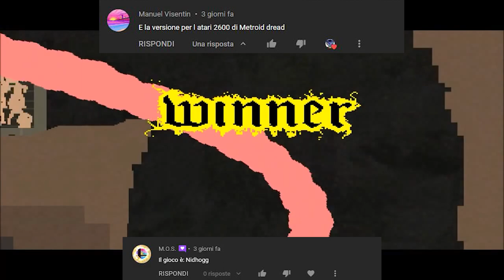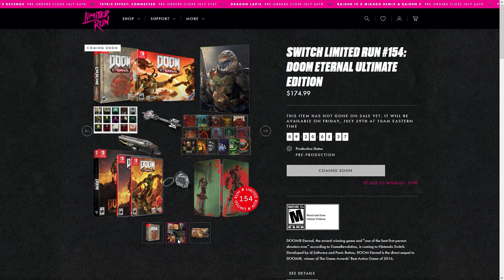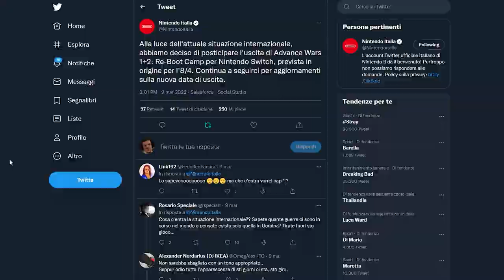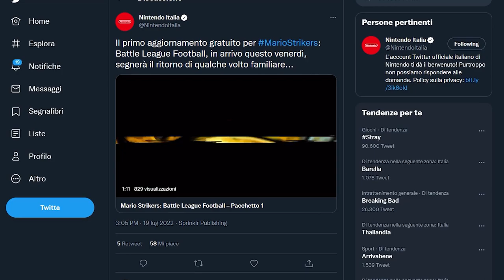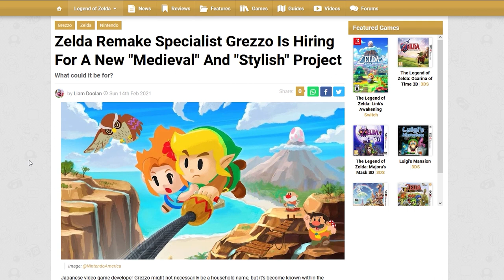NINTENDO FINALMENTE L'HA FATTO | UN GRANDE CLASSICO GBA STA PER TORNARE ? | IL CAOS FFVII REMAKE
Nintendo ha finalmente svelato il primo DLC gratuito per Mario Strikers Battle League Football. Oltre a Daisy e al Tipo Timido, cosa possiamo aspettarci dal supporto continuo pensato per Mario Strikers su Switch? Arriveranno nuove modalità online?
In questi giorni si parla tanto di Golden Sun. L'iconico jrpg per Game Boy Advance sta per fare il suo ritorno? Vorreste vedere un Remake di Golden Sun o magari una remaster di tutta la trilogia di Golden Sun comprendente anche L'era Perduta e Dark Dawn?
E per finire, Sony e Square hanno fatto un bel pasticcio per quanto riguarda l'inclusione di Final Fantasy VII Remake Intergrade su Playstation Plus. Infatti chi è già in possesso di una versione del gioco non può scaricarla! Che cosa ne pensate? Vi aspetto nei commenti!

00:00 LIVE GATTISSIMA
00:20 Solo Riposte Sbagliate
01:02 Intro
01:58 Un nuovo gioco PSP arriva su Playstation PLUS
02:40 Le collector's edition di Oddworld e DooM Eternal
03:56 Advance Wars Reboot Camp rimandato al 2023?
04:56 Nintendo e il primo DLC GRATUITO di Mario Strikers Battle League Football
07:10 Golden Sun: il capolavoro GBA tornerà presto su Switch?
08:49 Final Fantasy VII Remake Intergrade: il fail di Sony e Square Enix
11:04 Outro e Patreon